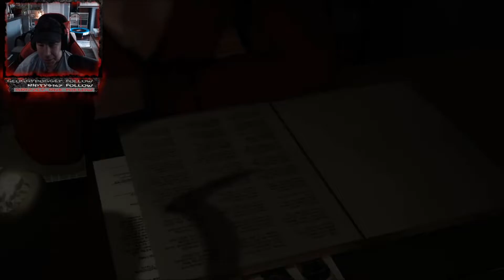Heavy Rain: Origami Origins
Today, I’m going to show you my game play of Heavy Rain. Watch to how to plot opens up and explains the beginning of the origami killer and don’t forget to turn on your notifications!